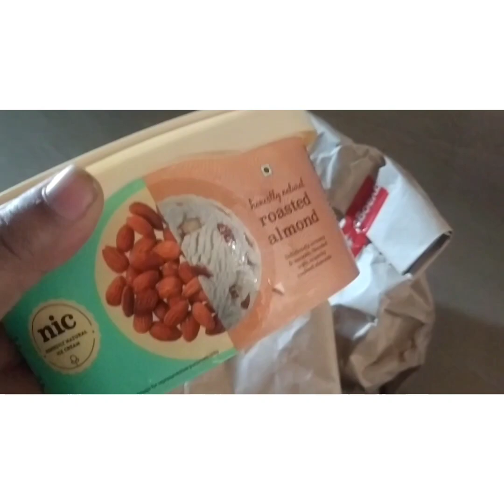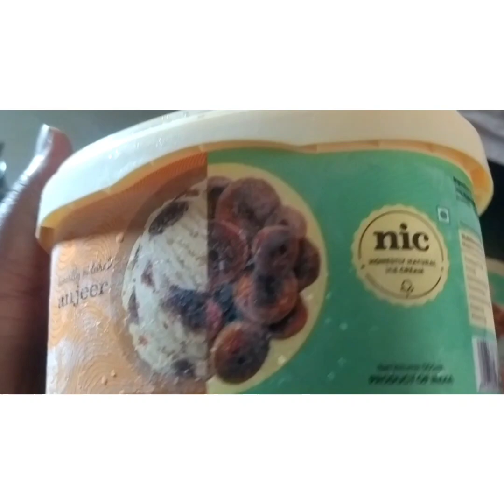🥰😘Bhanji Ka Birthday Celebration ❤️🍰🎂🎉